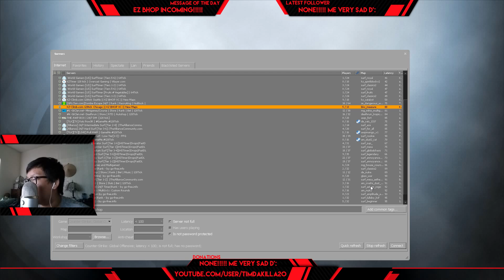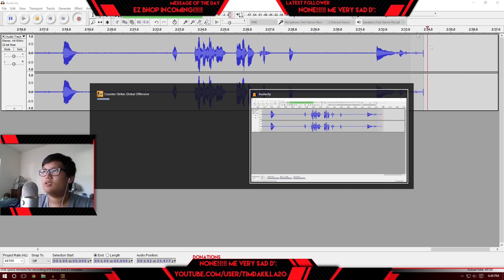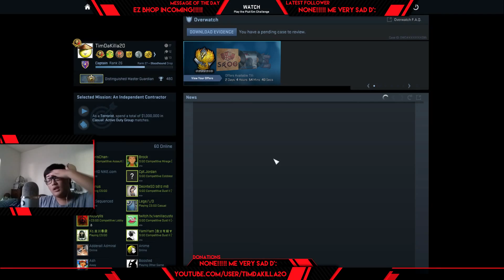CS:GO - EZ BHOP INCOMING!!!!!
So yeah I am pretty sad... after 1 hour of supposedly recording, I forgot to turn on my game capture... everything else was on like my voice recorder and face cam. But the game recorder... sigh. oh well...
Anyways this is just me joining some random BHOP server and it turned out pretty well!

- And If you want to help more you can donate to my PayPal at :

If you are wondering about my crosshair setup, keybinds, autoconfig or anything.
Just comment it down below and I'll make a video about it!